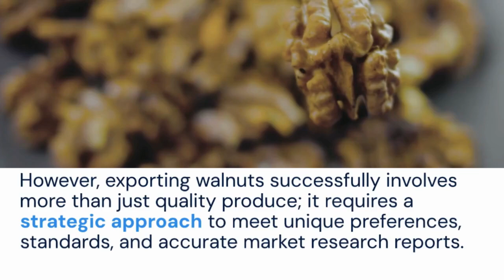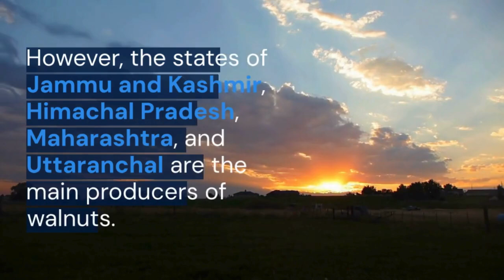Top Strategies for Successful Walnut Export from India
India has emerged as a significant player in the global walnut market, benefiting from ideal agroclimatic conditions, especially in states like Jammu and Kashmir. Demand for walnuts is driven by their nutritional value and versatility, making exports profitable. In 2023–2024, India exported 638.07 MT of walnuts, valued at 2.41 million USD, with the United States, UAE, and Bhutan as major buyers.

Successful walnut export from India requires a strategic approach, including identifying target markets, ensuring quality standards and certifications, optimizing logistics, accessing accurate trade data, and building strong relationships with international buyers. Platforms like Seair Exim Solutions can assist exporters by providing essential data on walnut exports, HS codes, and trends, enabling better market positioning. With these strategies, Indian walnut exporters can expand globally and establish lasting business partnerships. For more insights, Seair Exim Solutions offers expert guidance and a free demo.